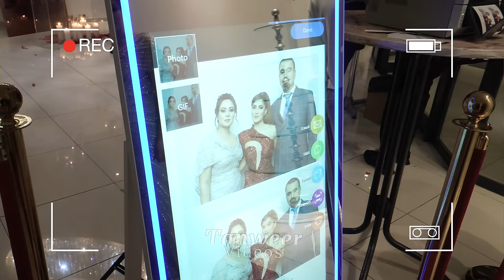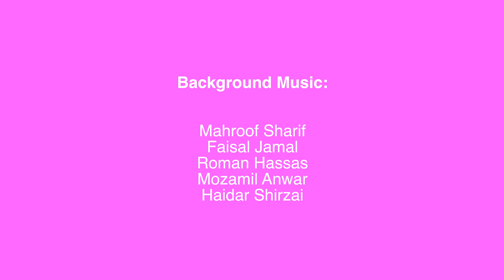Hila & Massi official Wedding | Afghan Reality Show EPISODE 6 | Dream Wedding Giveaway by ReyEventss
Singer: Hamayoun Angar
Tabla: Feroz Hassan
Keyboard: Haidar Sherzai
Rubab: Qais Qasemi
Drums: Diab Qaderi
Camera Team: Tanweer Video's
Venue: Rey Events Almere

Partners:
Rey Events
Tanweer Video’s
Diamant Catering
Your Dream Creation
Evelia Studio make-up
Arezo Boutique
Arosi Creations
Khatere Eventplanner
Zareesh Couture
Noorataart
Le Panah
Royaal Booth.NL